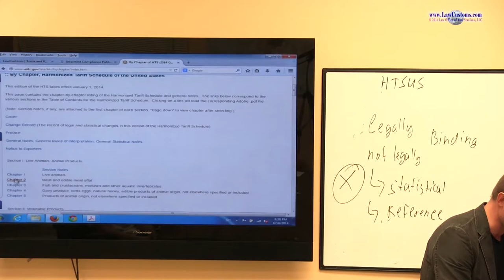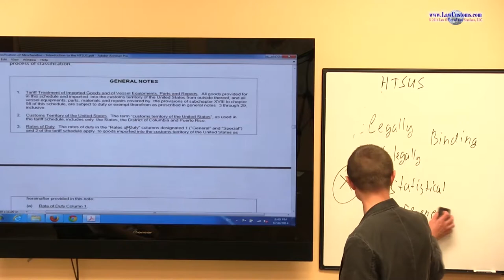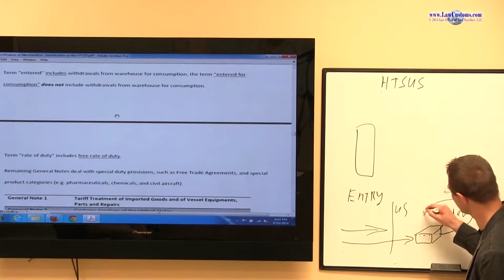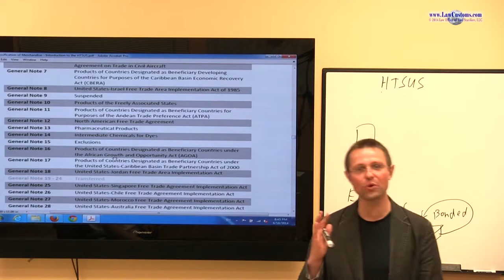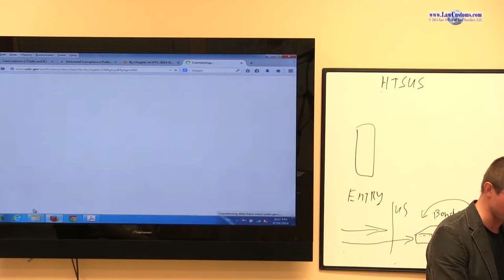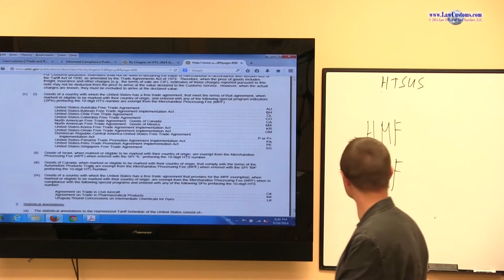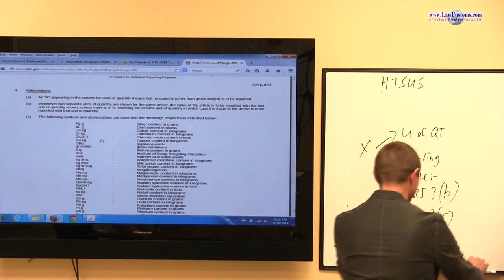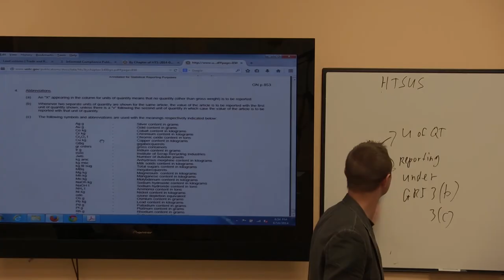Part 7: Introduction to Classification & HTSUS (Oct. 2014 CBLE Class)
Video segment from Customs Broker License Exam Preparation Class (CBLE) that took place in the summer of 2014.  The class was a part of lecture series designed to prepare for the October 2014 Customs Broker License Examination.  The class is an introduction to the Harmonized Tariff Schedule of the United States (“HTSUS”) and how HTSUS principles are applied in classification of merchandise for declaration to U.S. Customs and Border Protection.

Customs Broker License Examination (“CBLE”) Classes are integral part of an ongoing effort under LawCustoms Project.  for details about CBLE preparation classes.